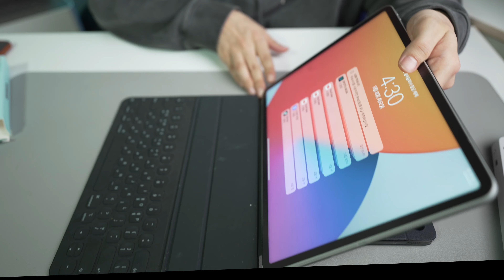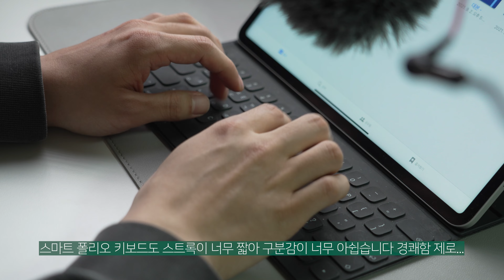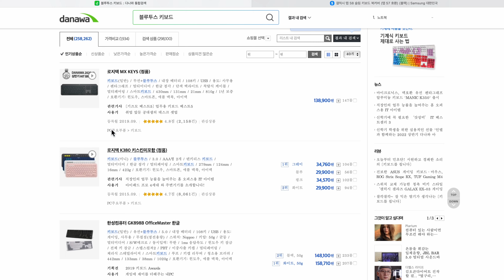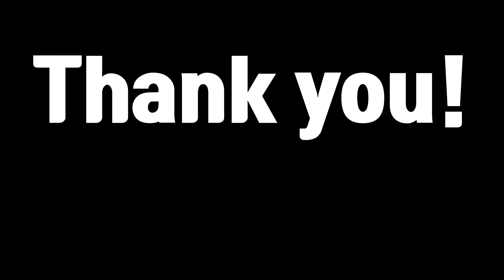갤럭시탭S8 북커버 키보드살까? 3만원짜리 블루투스 키보드 살까? feat.애플 스마트 폴리오 키보드 비교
갤럭시탭s8 사은품이죠 북커버 키보드 언박싱하면서
여러 제품이랑 비교도 해봤습니다
고민하고 계시는 분들에게 도움되었으면 하네요!